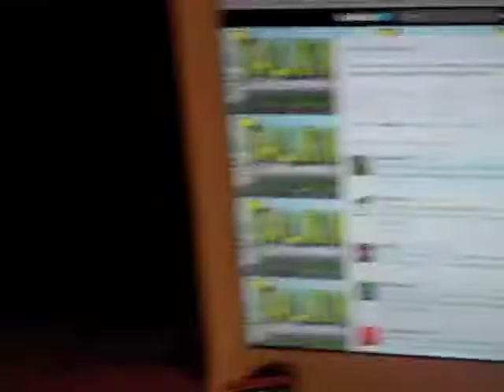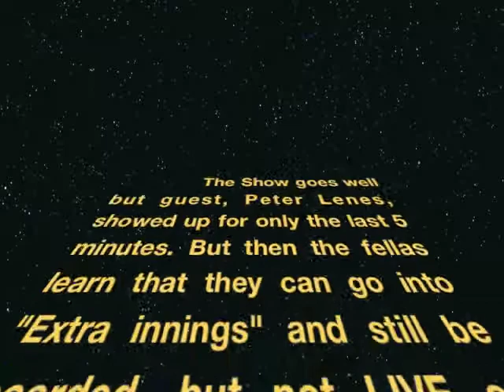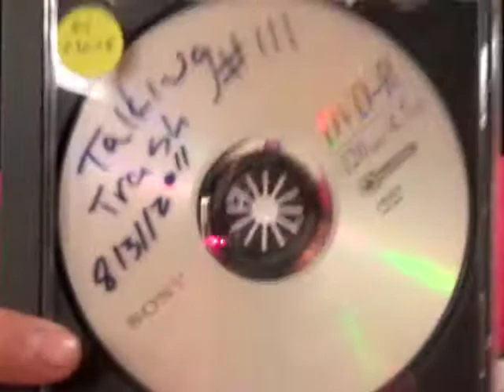Talking Trash Episode 111 Pre-Show & Post-Show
The show's 1st episode in nearly 3 years welcomes back the show for it's 3rd life.  This is a video of the show prep and post show interviews from show #111 but the 1st in the re-birth!